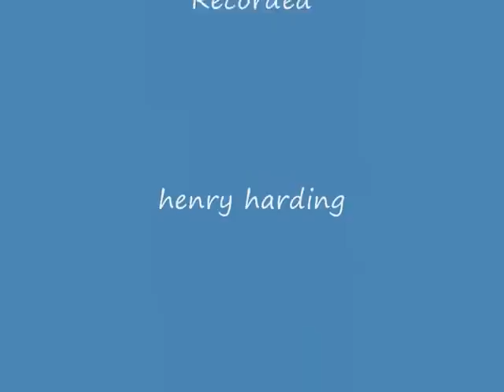Not Dark Yet Cover by Mike Carter Jones.wmv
Bob Dylans song Not Dark Yet arranged played and sung by Mike Carter Jones
recorded by Henry Harding and placed against a background in the Almeria Mountains of Southern Spain